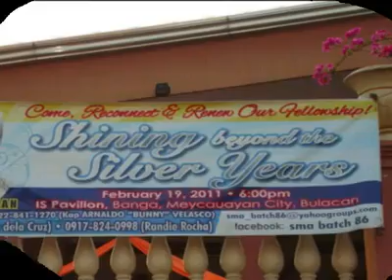Silver Reunion Batch 1986 St Mary's Academy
I do not own the photos or audio.
Made solely to reminisce the said event.